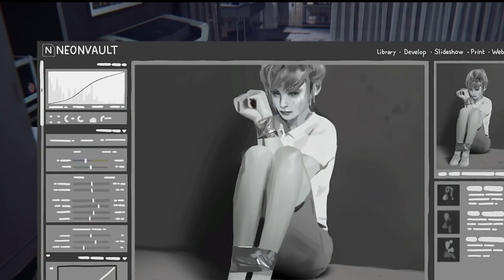Life is Strange- The Journey of Chloe Price || Fan Tribute || (HD) Spanish Sahara by Foals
Ashly Burch was awarded for the Best Performance for her role as Chloe at the Golden Joystick Awards 2015. Hopefully you can see why from this video.

I have also used the official song and soundtrack from the game to make the atmosphere and vibe as close to the game.

Hopefully there'll be an official announcement for Season 2 soon!!